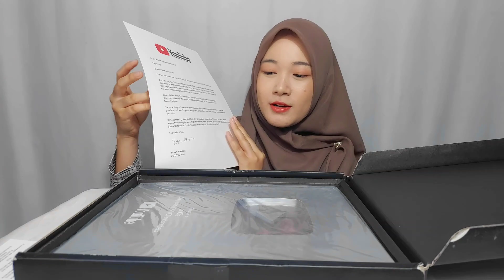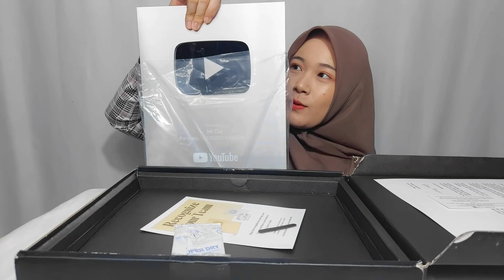ALHAMDULILLAH~ UNBOXING SILVER PLAY BUTTON & GIVEAWAY SPECIAL 100K SUBSCRIBER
Happy Watching